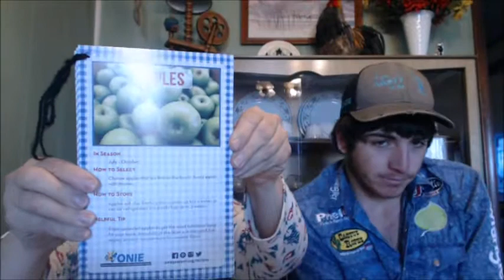weekly update #173 - a quiet week.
Welcome to the Straw Family Farm. Here is where we explore our day in the world of farming with Rescue animals. We hope you enjoy the journey as much as we do In this Video we share our week with you.

And if you feel like giving us a little help at no cost to you please feel free to go to our web page and click on an ad.  Thanks in Advance